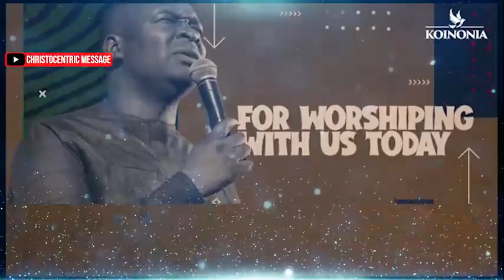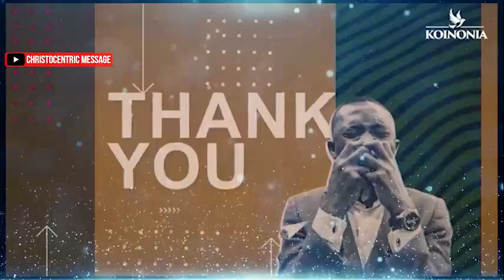[SPECIAL ANNOUNCEMENT] All You Need To Know About February Miracle Service 2022 | KOINONIA